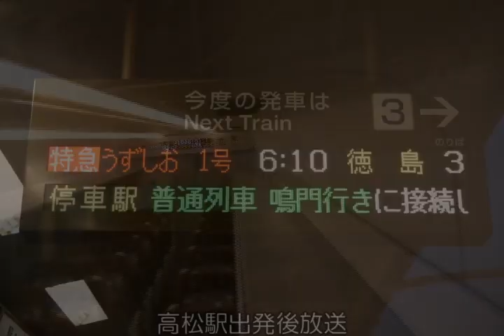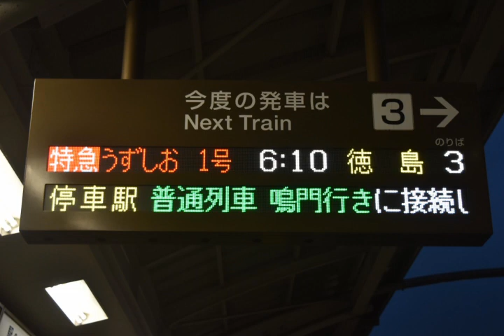【四国チャイム「新型」】2600系特急うずしお1号車内放送 (高松駅出発前後)【JR四国】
2023年10月9日収録。高徳線下り特急一番列車、うずしお1号。2600系で運転されるこの列車に徳島駅まで乗車しました。乗車記はまた別でアップしますが、まずは高松駅出発前後の車内放送からお届けします。